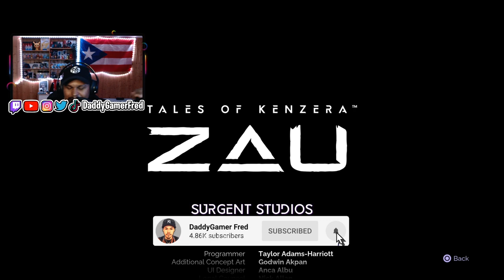FINAL EPISODE & ENDING | BABA BOSS FIGHT | TALES OF KENZERA: ZAU | EP.11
Follow Daddy Gamer Fred
◉ YouTube Member: ​
◉Nintendo Switch Friend Code : SW- 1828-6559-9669
◉PSN : DaddyGamerFred
◉Pokèmon G0 Trainer Code : 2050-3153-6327